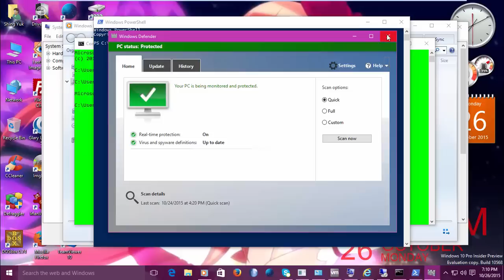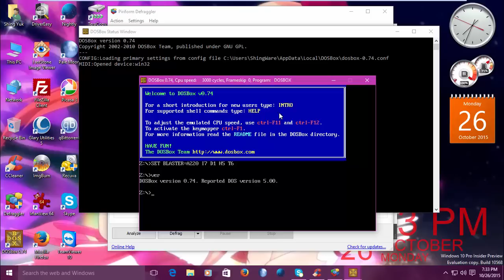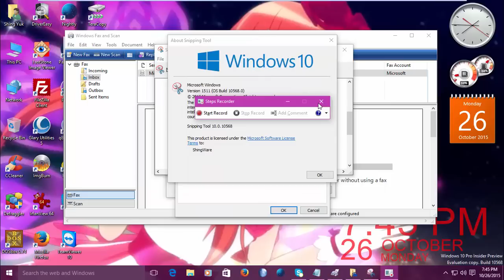Windows 10 Pro Insider Preview (Build 10568) in VMware Workstation Pro!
This is Windows 10 Pro Insider Preview (Build 10568) in VMware Workstation Pro!

Serial: W269N-WFGWX-YVC9B-4J6C9-T83GX

Upcoming videos...
1. Windows 8 Release Preview (Build 8400)
2. Windows 8 Developer Preview (Build 8102)
3. Windows 8 Consumer Preview (Build 8250)
4. Windows XP Professional with Service Pack 3 (Italian)
5. Windows 2000 Powered with Service Pack 4
6. Windows 98 Second Editon with Microsoft Plus 98 (Polish)
7. Windows XP Professional with Service Pack 3 (French)
8. Windows Vista Home Premium with Service Pack 2 (Spanish)
9. Windows 98 First Edition with Microsoft Plus 98
10. Windows 98 Second Edition with Microsoft Plus 98 (Portuguese)

Coming soon...
1. Windows Vista Business with Service Pack 2 (Italian)
2. Windows 7 Home Basic with Service Pack 1 (Polish)
3. Windows Vista Home Premium Pre-RTM (Build 5754)
4. Windows 2000 Server RC2 (Build 2128)
5. Windows 7 Home Basic with Service Pack 1 (Spanish)
6. Windows XP RC1 (Build 2517)
7. Windows XP Home Edition with Service Pack 3 (Dutch)
8. Windows ME Beta 3 (Build 2499)
9. Windows Vista Milestone 7 (Build 4074)
10. Windows 7 Home Premium with Service Pack 1 (Hungarian)

Song I used: Vanze x Balco x Fransis Derelle - All I Need (feat. Brenton Mattheus)

Wallpaper I used on Windows 10 Pro Insider Preview (Build 10568)